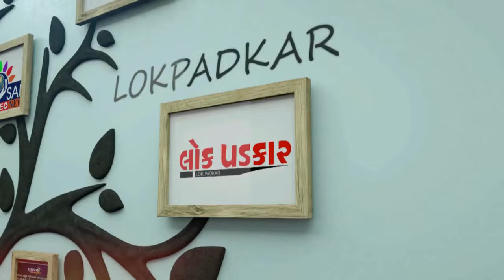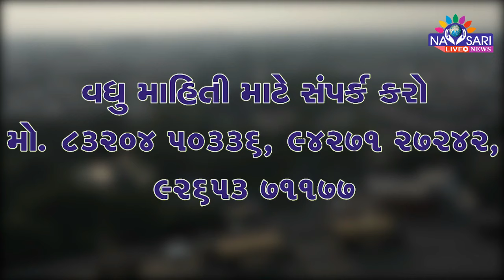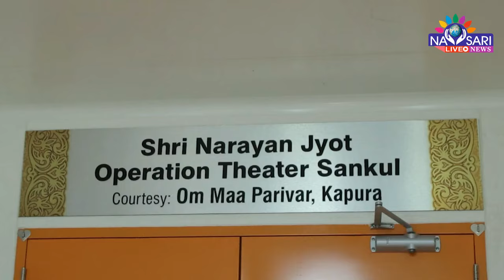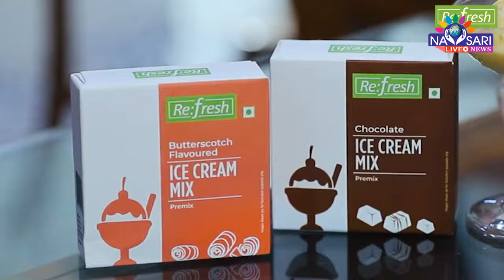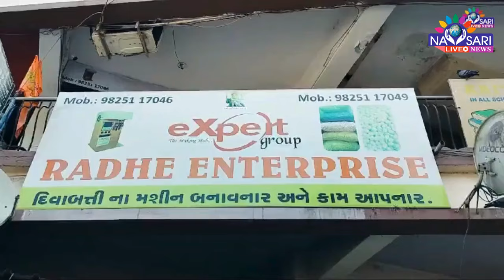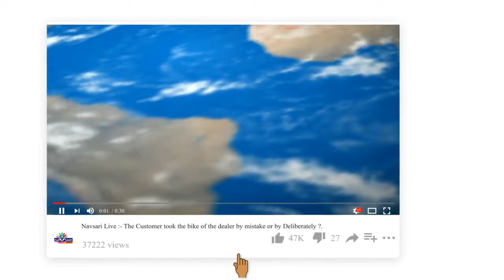NAVSARI LIVE :- નવસારી લોકસભા પરિણામ - પાર્ટ 1